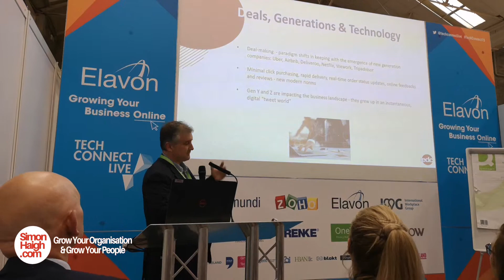Global Generational Changes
There's a massive shift going on globally, as you're all aware of some of the businesses out there, you can guess that businesses getting faster, minimal click purchasing, rapid delivery, real time order status. Businesses are struggling to keep up and this all being driven by generational changes.

And I came up with the term Generation Entrepreni, as a summary for generations Y & Z who've really, really changed the dynamics.